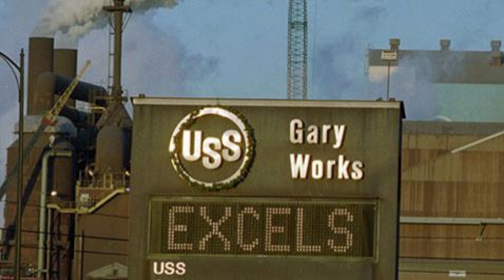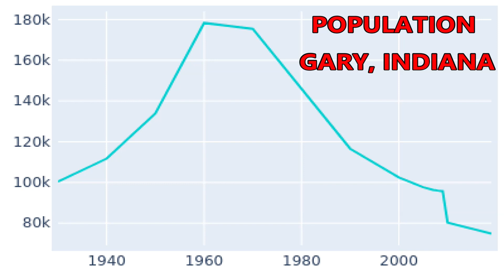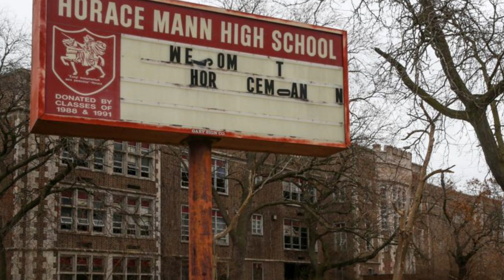The TRUTH About Gary Indiana | Investing In America's Most MISERABLE City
The GOOD, The BAD and The TRUTH About Gary Indiana. Here is what its like Investing In America's Most MISERABLE City!

Gary Indiana is oftentimes cited as one of the worst cities to live in, work in, rent in, own a house in and on and on in the USA. Gary boasts 3x the national poverty rate, higher crime rates, poor school performance.

Gary was once a bustling booming city with nearly two hundred thousand people living there but after the US steel corporation left the city in the 70's it has been all downhill from there. Nearly 1/3 of all houses are abandoned and unoccupied. 2 of the 3 high schools shut down. When if EVER will Gary Indiana see a resurgence and make a comeback?
I believe that time may be now. As more and more real estate investors and home buyers look to find affordable houses, a market like Gary where the median home value is $61,000 seems to be a possible option.
Check out the discussion here about the TRUTH about Gary Indiana and why I'm Investing in America's most Miserable city!